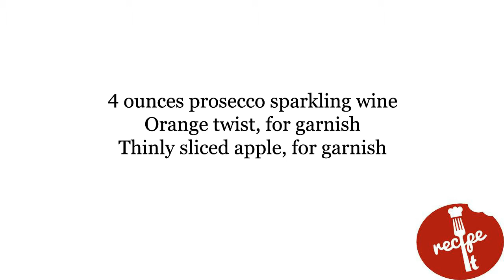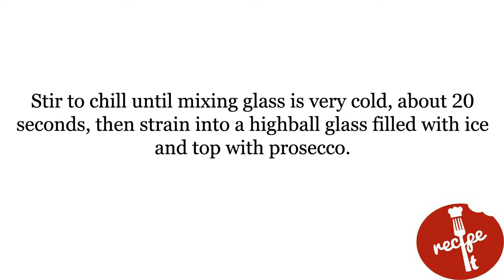Sparkling Apple Sherry Cocktail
Juicy apples add a mild, fresh sweetness to sherry and prosecco.
Dry, nutty oloroso sherry offsets the sweetness of the apples and Mandarine Napoléon liqueur.